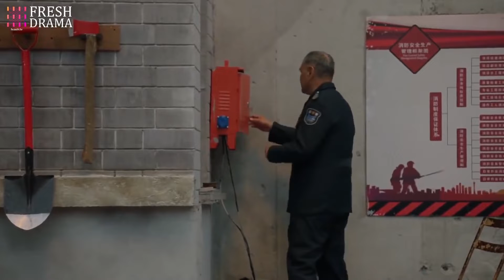Anılarımız | Acımasız Plan | The Memory About You | 半暖时光 | Yang Xuwen Xu Lingyue Fu Xinbo